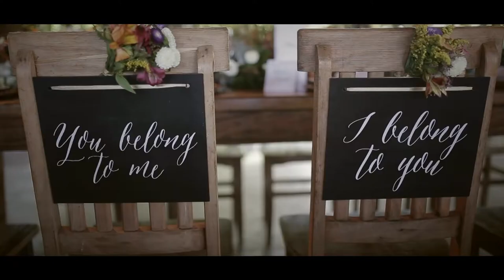Marilia e Frank - Wedding Film